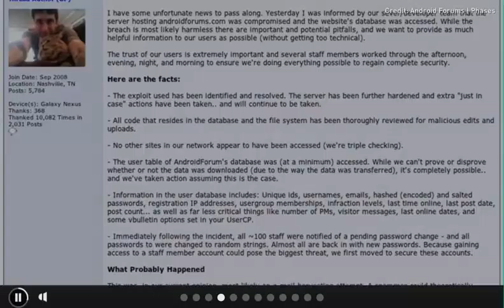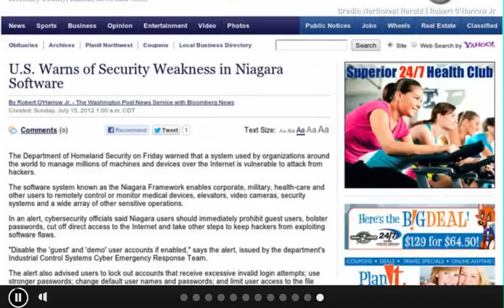CIC News 16 7 2012 AndroidForum, ENISA, SCADA